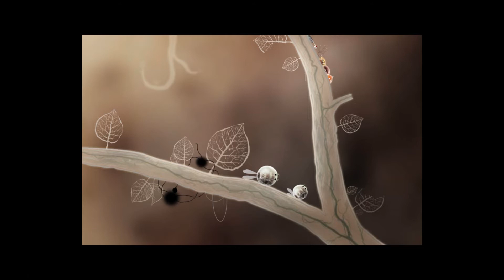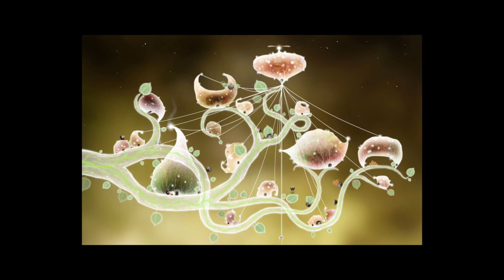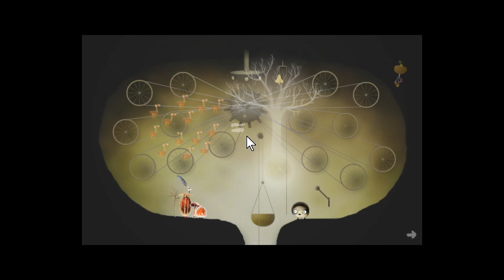Lost Bug Children! - Botanicula #2 Gameplay + Commentary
Everything is green and cheerful! Except for the spider, and the bat...thing. Also I may have gotten a fly drunk multiple times.